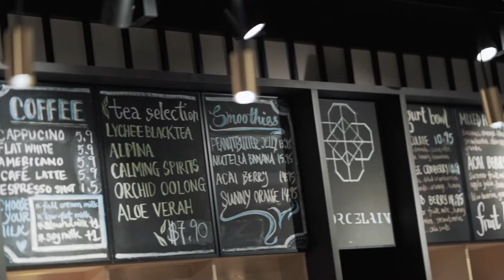Porcelain Origins - Grand Opening @ Paragon & Media Launch 2019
Porcelain's fourth spa goes live at Paragon in January 2019.